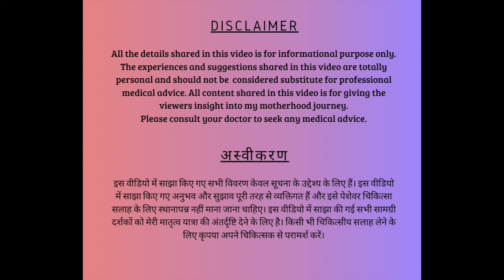Pregnancy & Fruits | No Papaya during Pregnancy | गर्भावस्था के दौरान इन फलों से बचें | MothersSquad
During pregnancy Fruits are very essential for your nutritional requirements. But some fruits are not recommended to eat during pregnancy. In this video I have discussed about which fruits we should avoid and why. Also, what are some essential fruits we should eat during pregnancy.

Content details :
Importance of fruits during pregnancy!
Which fruits we should avoid during pregnancy?
Which fruits we should take during pregnancy?
What fruit should be taken for proper vitamin?
Fruits during pregnancy!
Pregnancy Fruits hindi.

Let me know in comments section in case you have any suggestions or feedback.

इस वीडियो में गर्भावस्था के दौरान फलों के महत्व के बारे में विवरण है। आपकी पोषण संबंधी आवश्यकताओं के लिए फल बहुत आवश्यक हैं। लेकिन कुछ फलों को गर्भावस्था के दौरान खाने की सलाह नहीं दी जाती है। इस वीडियो में मैंने बताया कि हमें किन फलों से बचना चाहिए और क्यों। साथ ही, गर्भावस्था के दौरान हमें कौन से फल खाने चाहिए।

सामग्री विवरण:
गर्भावस्था के दौरान फलों का महत्व!
गर्भावस्था के दौरान हमें किन फलों से बचना चाहिए?
गर्भावस्था के दौरान हमें कौन से फल लेने चाहिए?
उचित विटामिन के लिए क्या फल लेना चाहिए?
गर्भावस्था के दौरान फल!

यदि आपके पास कोई सुझाव या प्रतिक्रिया है तो मुझे टिप्पणी अनुभाग में बताएं।

अस्वीकरण: इस वीडियो में साझा किए गए अनुभव और सुझाव पूरी तरह से व्यक्तिगत हैं। दिए गए वीडियो में साझा की गई सामग्री दर्शकों को मेरी मातृत्व यात्रा में अंतर्दृष्टि प्रदान करने के लिए है। कृपया उन्हें मेडिकल सलाह के रूप में न लें। किसी भी चिकित्सीय सलाह के लिए कृपया अपने चिकित्सक से परामर्श करें।